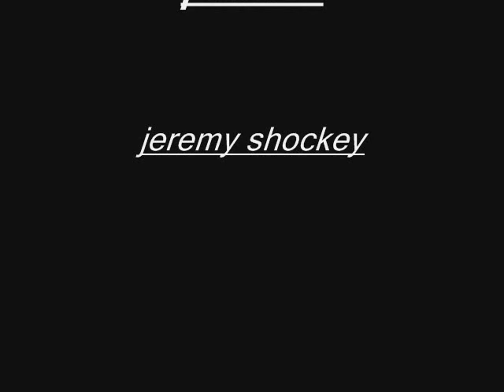PISTOL JEREMY SHOCKEY